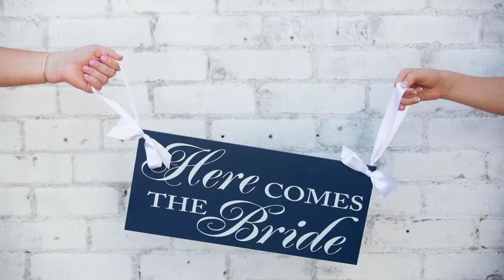Lord Jeffery Inn Wedding :: September Amherst, Ma Wedding ::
Wedding Ceremony: Grace Episcopal Church in Amherst, Ma
Wedding Reception: The Lord Jeffery Inn
Florals Arrangements: Badgers Flowers & Co.
Wedding Invitations: Hobart and Haven
Cake: Atkins Farms
Cocktail Hour: Jack and His Guitar
DJ: TSG Weddings
Hair and Makeup: Pretty Bar by Danielle Keefe Artistry
Wedding Gown: Liancarlo from Vows in Boston, Ma
Groom attire: Men's Wearhouse
Wedding Rings: Amoroso Jewelers